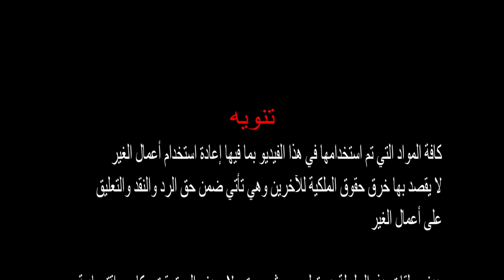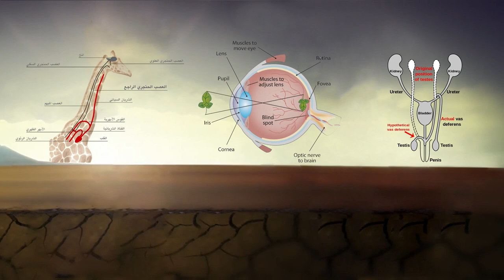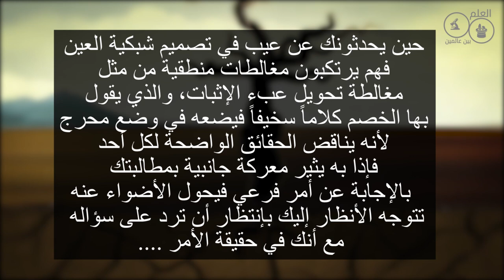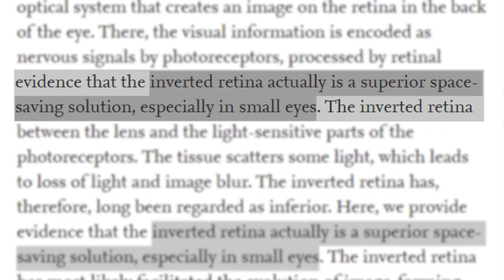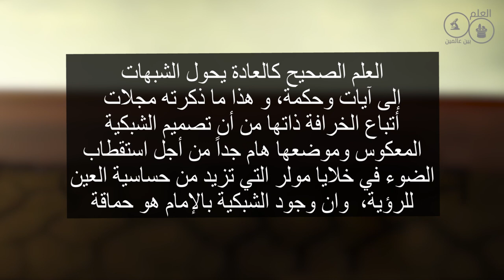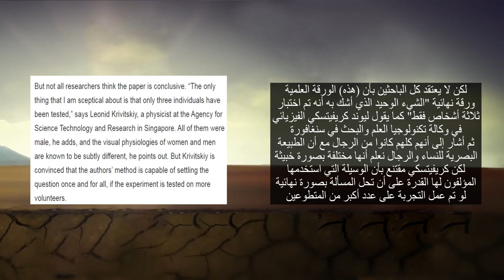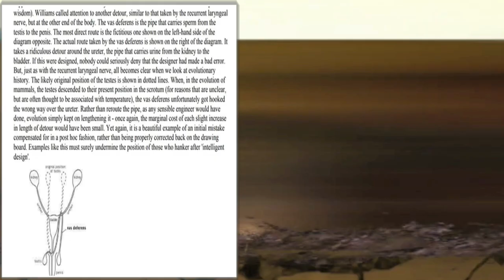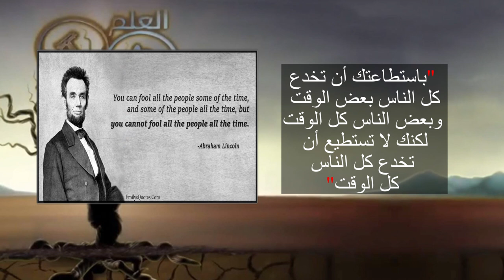الحلقة 13 المهندس والسمكري